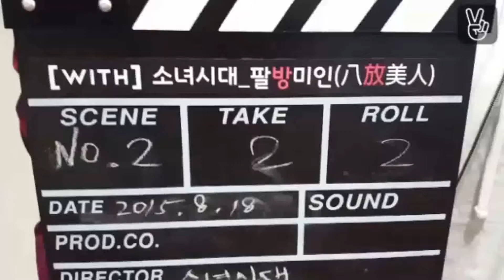(INDO SUB) V LIVE - Girls' Generation 2nd LIVE